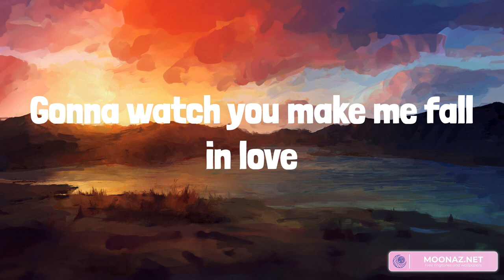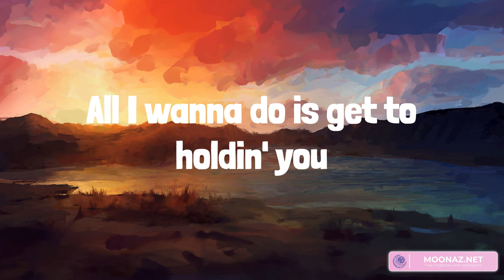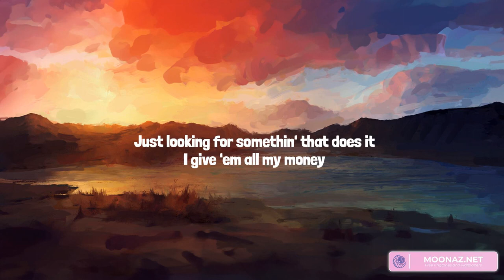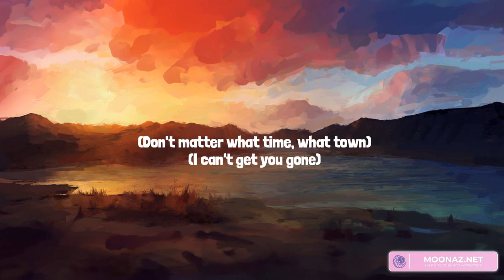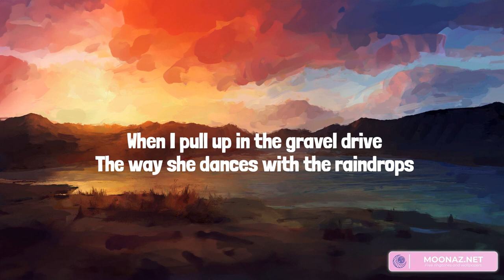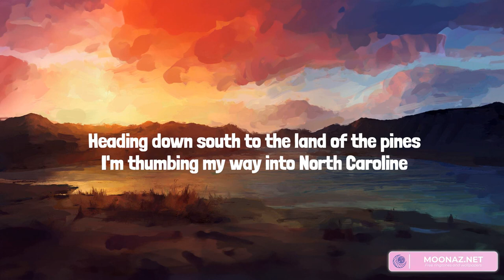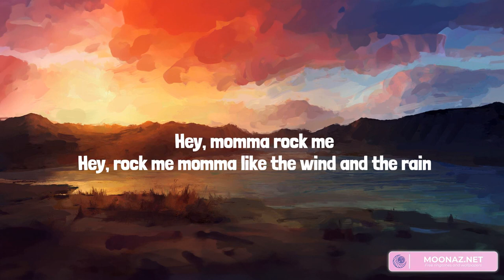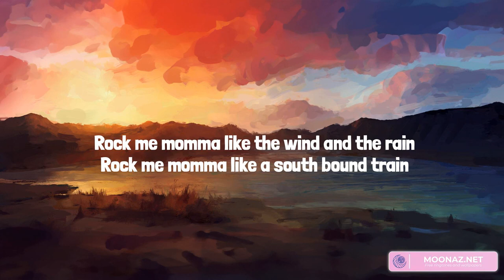Country music playlist 2023 - Country Girl - You Proof, 5 Foot 9, Wagon Wheel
00:00 Luke Bryan - Country Girl (Shake It For Me)
03:45 Morgan Wallen - You Proof
06:22 Tyler Hubbard - 5 Foot 9
09:31 Darius Rucker - Wagon Wheel

Hey girl, go on now!
You know you've got everybody lookin'
Got a little boom in my big truck
Gonna open up the doors and turn it up
Gonna stomp my boots in the Georgia mud
Gonna watch you make me fall in love
Get up on the hood of my daddy's tractor
Up on the tool box, it don't matter
Down on the tailgate
Girl I can't wait
To watch you do your thing
Shake it for the young bucks sittin' in the honky-tonks
For the rednecks rockin' 'til the break of dawn
The DJ spinnin' that country song
Shake it for the birds, shake it for the bees
Shake it for the catfish swimmin' down deep in the creek
For the crickets and the critters and the squirrels
Shake it to the moon, shake it for me girl
With a gattle in her Bud to get a little wild
Pony-tail and a pretty smile
Rope me in from a country mile
So come on over here and get in my arms
Spin me around this big ole barn
Tangle me up like grandma's yarn
For the DJ spinnin' that country song
In the wind on the hill underneath the pines
Yeah, move like the river flows
Feel the kick drum down deep in your toes
All I wanna do is get to holdin' you
And get to knowin' you
And get to showin' you
And get to lovin' you
'Fore the night is through
Baby, you know what to do